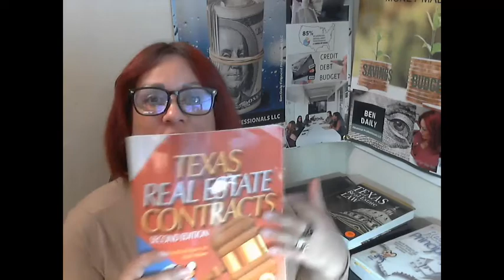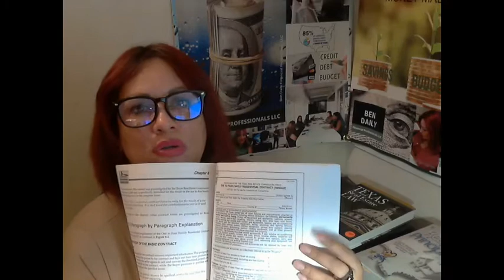Books you need to be ready to take real estate exam #590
These are the books that you will need in order to be ready to take the real estate exam!

𝐑𝐞𝐚𝐥 𝐄𝐬𝐭𝐚𝐭𝐞 𝐁𝐫𝐨𝐤𝐞𝐫 - 𝐅𝐢𝐧𝐚𝐧𝐜𝐢𝐚𝐥 𝐄𝐱𝐩𝐞𝐫𝐭

🚨➡️Pronto tendremos un mini curso de reunión en Bienes Raìces.Si te interesa te avisaremos cuando esté disponible. Háganos saber si esta interesado?